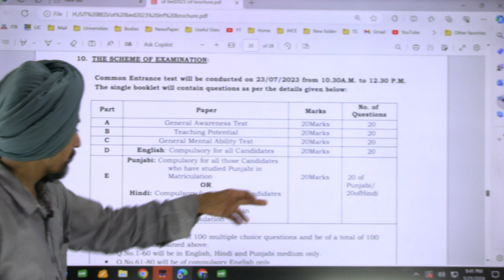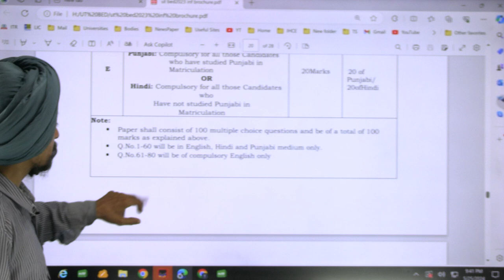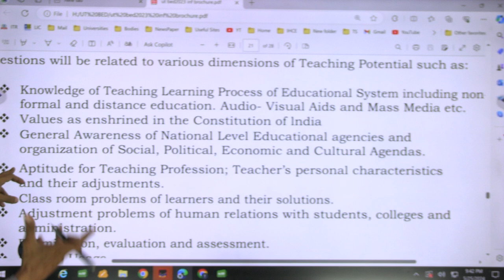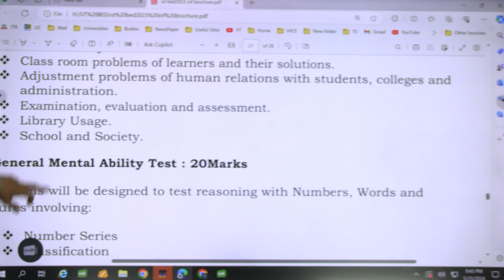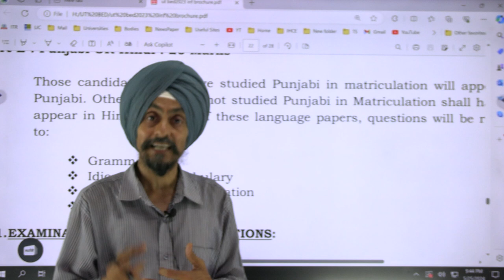UT EXAM SCHEEM AND SYLLABUS 2024 B.ED Entrance test